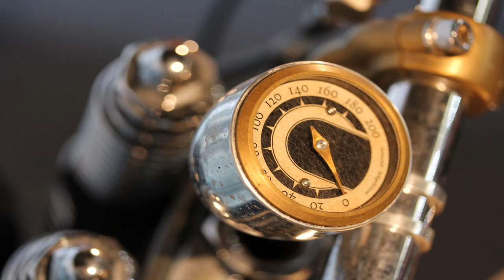Harley Davidson Motorcycle - Rock And Country Music.